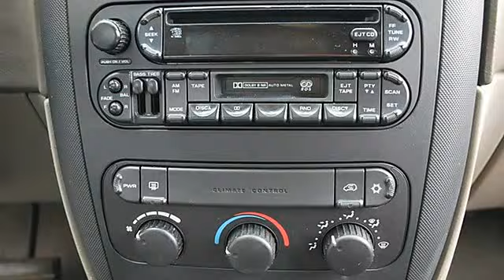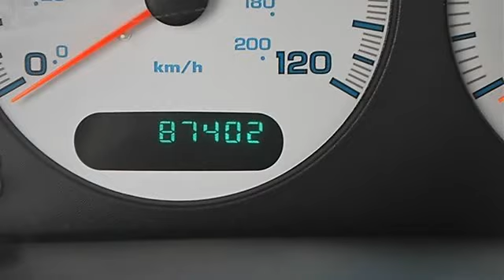0 - Classic Dealer Group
For Sale: 2002 Dodge Caravan
VIN: 1B4GP44332B634316
Engine: Gas/Ethanol V6 3.3L/201
Drivetrain: FWD
Transmission: Automatic
Mileage: 87,402
Color: Blue (exterior) Taupe (interior)

Features:
2002 Dodge Caravan Mini-van, Passenger.